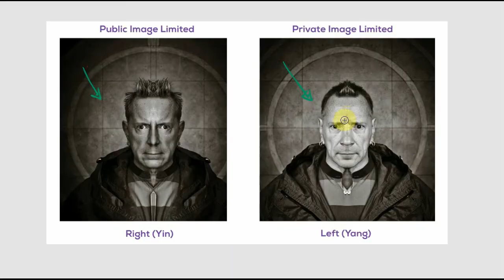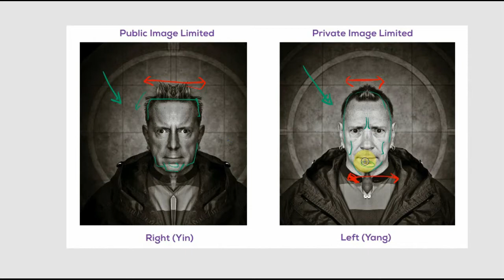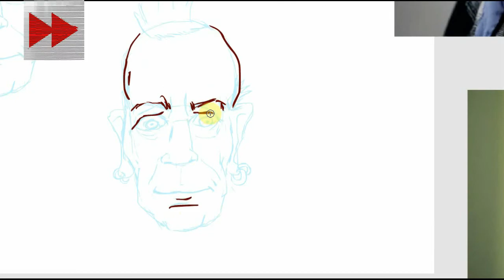John Lydon Face Reading For Fun! (Physiognomy)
In today's video, I will be analyzing John Lydon's face, and trying to work out what makes him tick beneath the skin! Does John Lydon's face defy the laws of physiognomy, or does his face tell us everything we need to know?

Welcome to my Face Reading channel! I will be uploading a Face Reading Caricature video most Sundays! If you are interested in Chinese face reading and would like to learn basic face reading online, then why not sub-up and learn how to face read for fun!

I will explain the Chinese face reading basics, and show how you can read peoples faces while trying to capture a likeness of each video's face reading personality!😀

Chinese face reading is a fascinating subject and it is great fun to read the stories of famous faces and analyze the deeper motivations that lie beneath the surface of the skin!

Each week I will read a famous face for fun and caricature them with my limited skills. I one day hope to be a reasonably competent caricaturist and I am hoping this channel will motivate me into regular practice😀

00:00 - Title - John Lydon Face Reading Caricature!
00:45 - Cheeks and Chin
02:08 - Ears
02:56 - Court Case
03:50 - Philtrum
4:50 - Divided Face
6:18 - Pain Lines
6:34 - Mouth
8:22 - Caricature Time!
9:58 - Mad Stare!
10:45 - Reflections & Thoughts
11:02 - Apologies to the Wonderful Courtroom Artist Elizabeth Cook!
11:22 - An Abrupt Interview - Johnny Style! :D